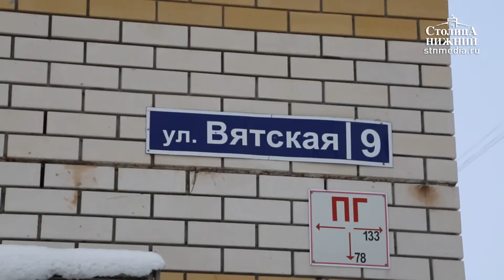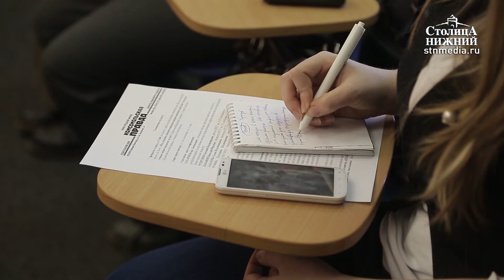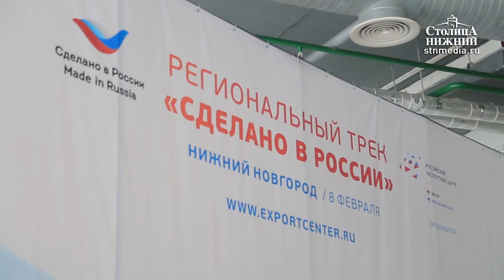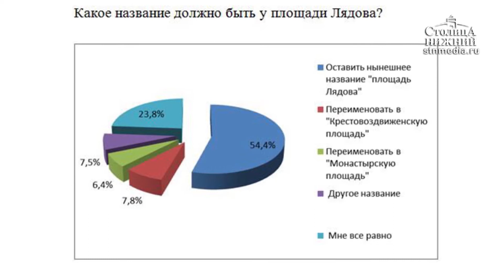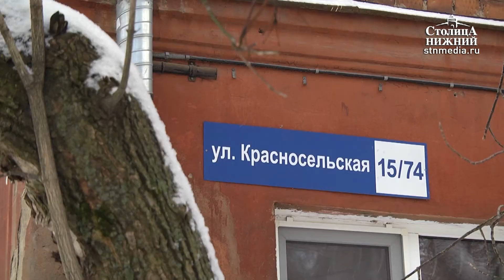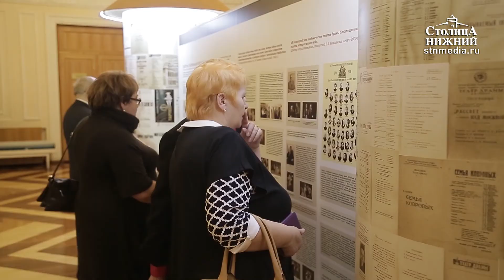«Столица Нижний» выпуск новостей 8 февраля 2018 года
Сегодня в выпуске:
Ни минуты покоя. Печально известный  дом номер 9 на улице Вятской в Нижнем Новгороде продолжает покрываться трещинами. Когда высотка станет безопасной для проживания?
Нижегородские улицы предложили назвать своими именами. Топонимическая комиссия союза писателей региона предложила установить на городских улицах и площадях таблички с действующими и дореволюционными названиями.
Бенефис театра. Нижегородский государственный академический театр драмы имени Максима Горького отметил 220-летний юбилей. Чем актеры удивили преданного зрителя?